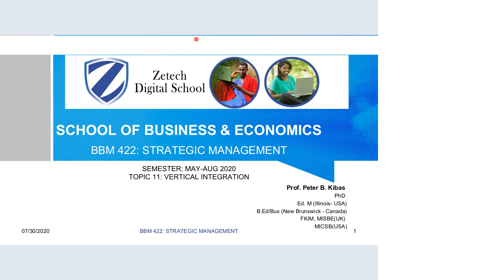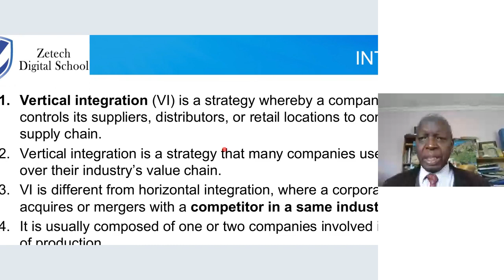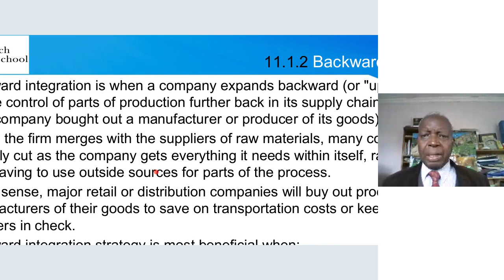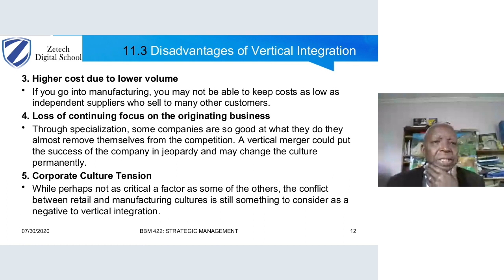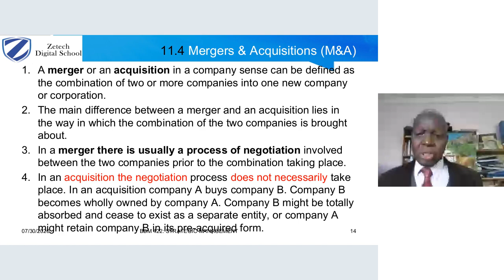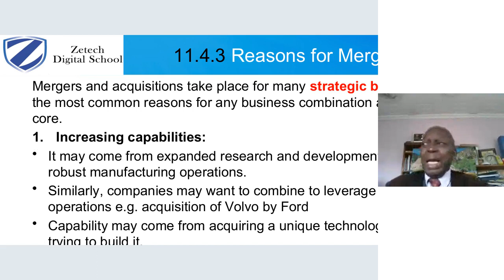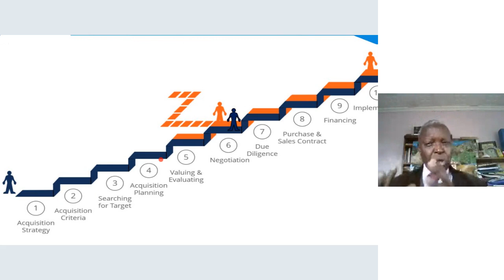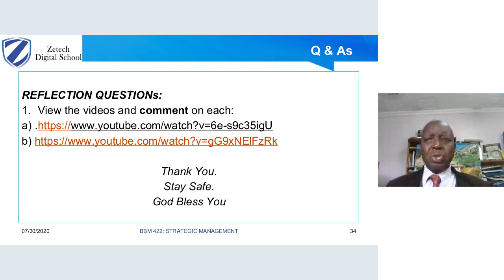STRATEGIC MANAGEMENT: TOPIC 11- VERTICAL INTEGRATION